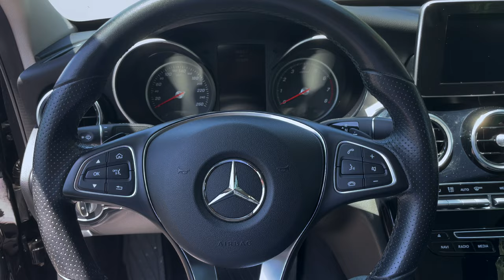2017 Mercedes C Class Interior and Exterior Walkaround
Mercedes-Benz W205 C160 2017 Interior Exterior
Engine 1.6 L, 129 Hp, 210 Nm